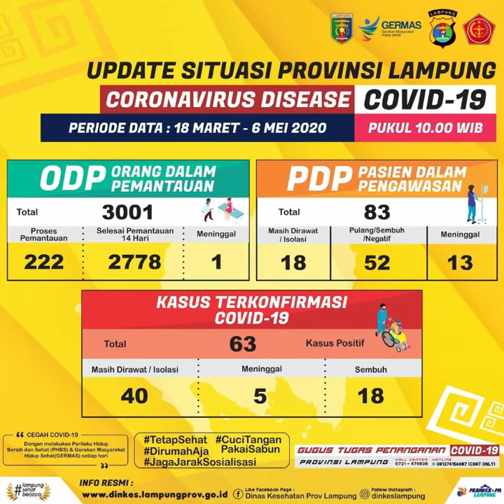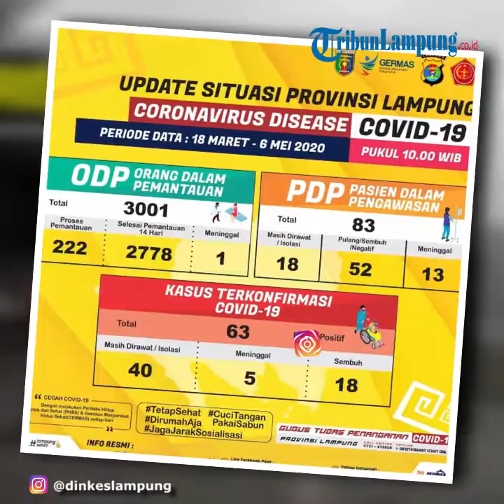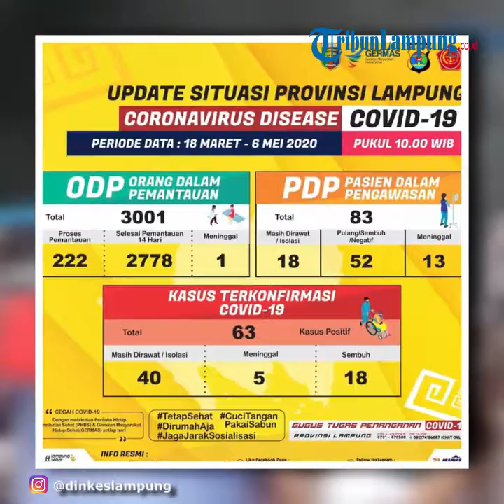Pasien Positif Corona di Lampung Bertambah Menjadi 63 Kasus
TRIBUNLAMPUNG.CO.ID, BANDAR LAMPUNG - Pasien terkonfirmasi positif Covid-19 di Bandar Lampung bertambah cukup drastis yakni 8 orang.
Hal ini berdasarkan rilis Diskes Lampung melalui laman instagram @dinkeslampung tanggal 6 Mei 2020.
Sehingga saat ini totalnya menjadi 63 kasus, diketahui sebelumnya tercatat 55 kasus.
Rincianannya 40 orang masih dirawat, 18 sembuh dan yang meninggal 5 orang.
Untuk untuk ODP bertambah 246 orang menjadi 3.001 dimana kemarin tercatat 3.247 orang.
Rinciannya proses pemantauan ada 222 orang, selesai pemantauan 2.778 orang dan meninggal 1 orang.
Sedangkan PDP ada peningkatan 1 orang, dari hari sebelumnya 82 orang menjadi 83 orang.
Rinciannya masih dirawat 18 orang, negatif 52 orang dan meninggal dunia masih tetap 13 orang.
Hingga saat ini belum ada keterangan resmi dari juru bicara Gugus Tugas Penanganan Covid-19 di Provinsi Lampung dr Reihana.
Update 5 Mei 2020
pasien positif corona bertambah 1 orang menjadi 55 kasus, dimana sebelumnya 54 kasus.
Rinciannya 33 orang, meninggal dunia 5 orang dan sembuh ada 17 orang.
Lalu untuk status PDP bertambah 2 orang menjadi 82 dari sebelumnya 80 orang.
 Rinciannya 16 orang, negatif 53 dan meninggal dunia 13 orang.
Sementara untuk ODP 3.247 atau bertambah 13 orang dari hari sebelumnya 3.234.
Rinciannya proses pemantauan 499, selesai pemantauan 2.747 dan meninggal dunia 1 orang.
Update 4 Mei 2020
Pemerintah Provinsi (Pemprov) Lampung kembali merilis ada tambahan 4 pasien terkonfirmasi positif.
Wakil Gubernur Lampung Chusnunia Chalim (Nunik) mengatakan, sampai Senin (4/5/2020) terdapat tambahan 4 pasien terkonfirmasi positif virus corona atau Covid-19.
"Hari ini untuk ODP 3.234 orang, masih dilakukan pemantuan (533), selesai pemantauan (2.700), meninggal (1)."
"PDP (80), dirawat (15), negatif (52) dan meninggal dunia (13)."
"Positif 54 orang, dirawat (32), sembuh (17) dan meninggal dunia (5)."
"Dari kemarin positif 50 orang dan hari ini menjadi 54 orang, PDP kemarin 77 menjadi 80 dan ODP kemarin 3.186 orang," kata Nunik, Senin (4/5/2020).
Menurutnya secara teknis penambahan tersebut semuanya telah diserahkan kepada juru bicara penanganan Covid-19 dr Reihana.
Kemudian hari ini juga terdapat banyak bantuan yang mengalir ke provinsi Lampung untuk penanganan virus corona tersebut.
Ada dari PT Bank Negara Indonesia (BNI) dan Paguyuban Sosial Marga Tionghoa Indonesia (PSMTI) dan Dinas Kelautan dan Perikanan (DKP) Lampung.
Adapun bantuan yang diberikan yakni dari PT. BNI berupa 200 paket sembako dan dari Konsulat Jenderal Tiongkok melalui PSMTI berupa 5.000 masker.
Kemudian DKP ada 1.000 paket sembako yang diberikan berisi produk olahan ikan.
Dengan daerah yang akan didistribusikan yakni Kabupaten Lampung Timur, Kabupaten Lampung Selatan dan Kota Bandar Lampung.
Dengan mengkonsumsi makanan bergizi, vitamin dan protein yang bersumber dari produk ikan olahan.
Diharapkan masyarakat mendapat asupan protein tinggi dan meningkatkan imunitas tubuh masyarakat.
"Saya mengucapkan terimakasih yang sebesar-besarnya atas peran dan sumbangsih dalam menyalurkan bantuan bagi masyarakat yang terdampak oleh wabah Covid-19," katanya
Ditambahkan Nunik bahwa Gubernur Arinal mengajak semua pihak untuk bersama bahu-membahu berkontribusi nyata pada penyelesaian dampak wabah Covid-19.
"Sangat penting untuk menyebarluaskan pemahaman kepada setiap individu agar mencegah atau memutus rantai penyebaran COVID-19 dengan mematuhi protokol kesehatan yang disarankan oleh Pemerintah," katanya.(Tribunlampung.co.id/Bayu Saputra)